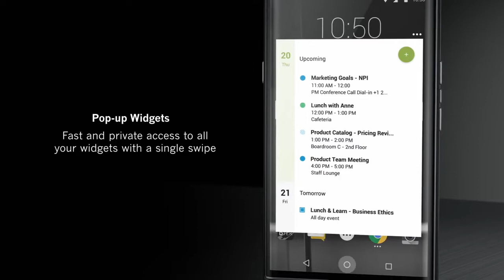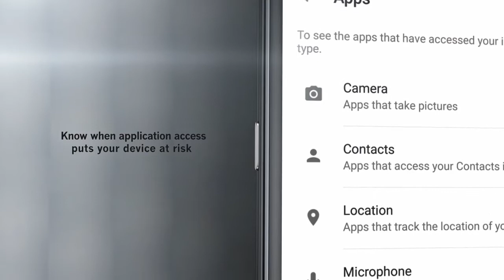Blackberry priv trailer-android 6.0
Uno de los mejores dispositivos la blackberry priv